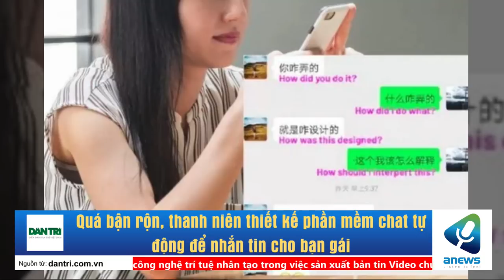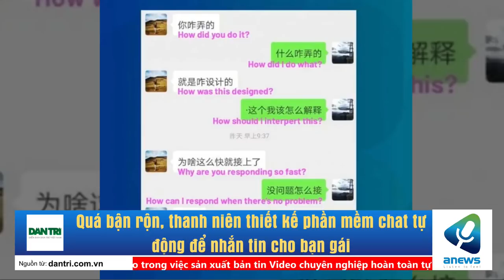Quá bận rộn, thanh niên thiết kế phần mềm chat tự động để nhắn tin cho bạn gái